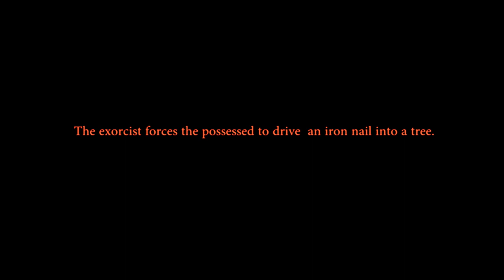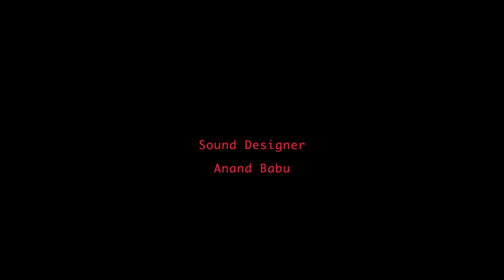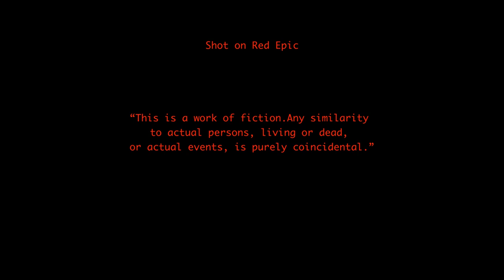Devil and the Nail - Horror Feature Film - Directed by Biju Viswanath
After a traumatic experience, an American doctor moves to a remote Indian village to heal the poor. He believes that through healing people he can heal himself. He is troubled by recurring Nightmares. Torn between illusion and reality, the doctor moves on to find if its the devil possessing him or is it his paranoia or both. Fighting against his own paranoia, he begins to wonder if maybe the Indian superstitions he always dismissed have some elements of truth.

Cast & Crew:
Director: Biju Viswanath
Producer: Biju Viswanath
Music / Sound: Ashwin Johnson
Cinematographer: Biju Viswanath
Actors: Bristol Pomeroy - Dr. Steve, Julie Kilzer - Zoe, Rajesh Hebbar - Dr.Ajay, Arthur Harold - Greg